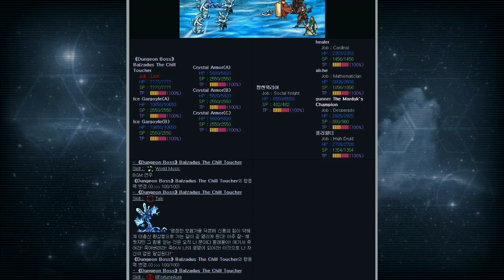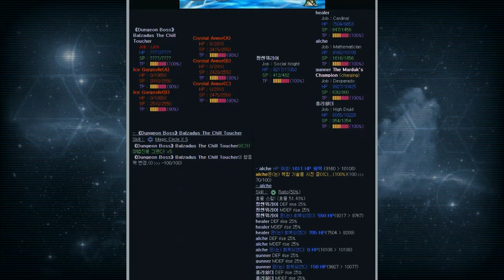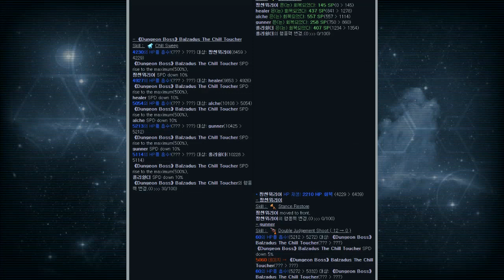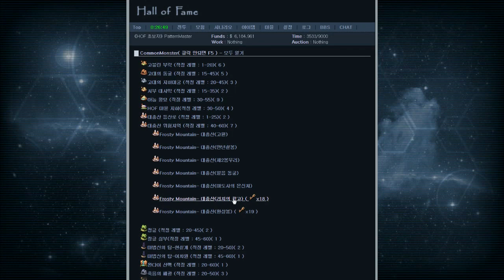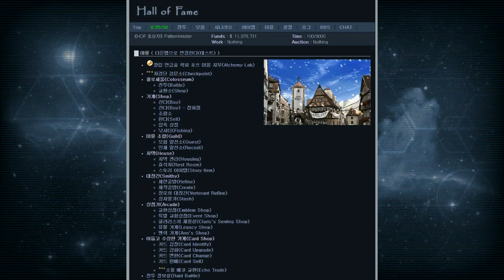제로호프 발자두스 완전공략!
00:30 로그분석
02:30 패배로그 재분석
03:40 리치의 창고
04:10 에필로그

결론: 발자두스는 수학자 낀 범용파티로 클리어가 가능하다!
피뻥파티 만세